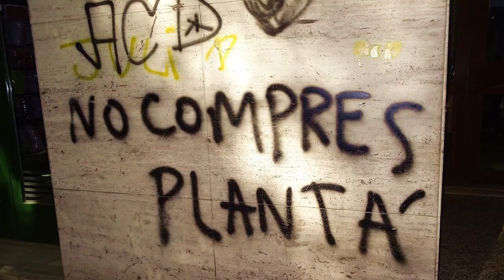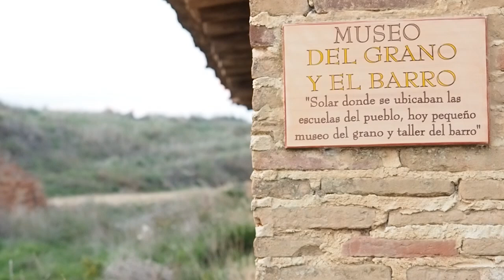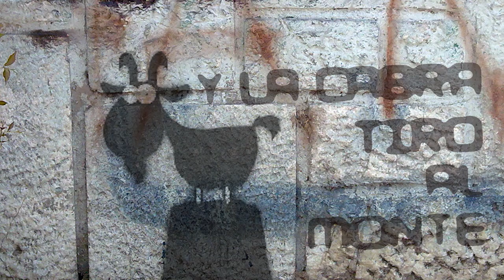y-la-cabra-tiro-al-monte-1x06-amayuelas-meliton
"Si no vives como piensas, terminas pensando como vives"

En este episodio conversamos con Melitón, un maestro jubilado y uno de los responsables de El Patio de Amayuelas. En la década de los 90, Amayuelas de Abajo se convirtió en un referente en cuanto a recuperación de la vida rural. En la actualidad conviven proyectos individuales con colectivos, siendo el albergue y restaurante el motor central, en donde se dan salida a los productos de la huerta, los pollos de corral y el pan artesano.

En este episodio conversamos con Melitón, maestro jubilado y uno de los responsables de El Patio de Amayuelas. En la década de los 90 Amayuelas de Abajo se convirtió en un referente en cuanto a recuperación de la vida rural. En la actualidad conviven proyectos individuales con proyectos colectivos, siendo el albergue y restaurante, el motor central donde se dan salida a los productos de la huerta, los pollos de corral y el pan artesano.

Aquí podéis encontrar información para visitar El patio de Amayuelas,

Mención especial merece la música de El Naan, a los cuales tuvimos la oportunidad de conocer en la cena-inauguración de la nueva sede de la Universidad Rural del Cerrato, de la cual podemos fardar de ser micro-mecenas y a los cuales os invitamos a conocer.

En próximos episodios hablaremos de algunos de sus proyectos individuales y la forma de ver la vida de algunos de sus habitantes.